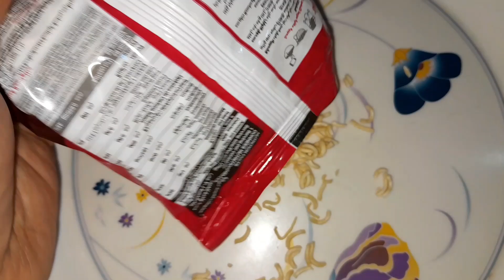HUGE ASMR|WONTONS|CRACKERS |HUGE MIDNIGHT EATING |RAFIA'S VLOGZ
ASMR|WONTONS|CRACKERS |HUGE MIDNIGHT EATING |RAFIA'S VLOGZ

your qureys
how to make noodles right way
wontons made
spicy wontons frying
kelloggs noodles ka review
mazedar noodles
Korean noodles
wontons fry
crackers banana
winters me roza
rollsamosa
asmr karne ka tarika
baklava
spicy noodles
asmr with noodles
noodles khane ka tarika
noodles eating
noodles khao sehat banao
noodles hi noodles